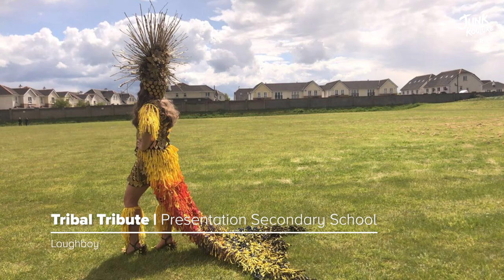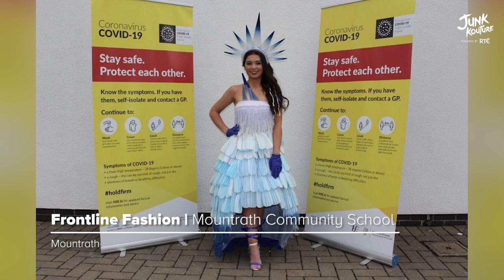Junk Kouture Ireland 2021 | Regional Finals | Episode #1 South East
South East Regional Finalists

1. Cafeina - Presentation Secondary School, Co. Kilkenny
2. Tribal Tribute - Presentation Secondary School, Co. Kilkenny
3. Monster Monarch - Mountmellick Community School, Co. Laois
4. The Headliner - Colaiste Chraobh Abhann, Co. Wicklow
5. Breakfast at Penney’s - Mountmellick Community School, Co. Laois
6. Better Red than Dead - Gorey Community School. Co. Wexford
7. Life's a Circus - Gorey Community School, Co. Wexford
8. Entwined - Presentation Secondary School, Co. Wexford
9. Got Milk? - Presentation Secondary School, Co. Wexford
10. World on Fire - Presentation Secondary School, Co. Kilkenny
11. Wild and Free - Mountrath Community School, Co. Laois
12. Frontline Fashion - Mountrath Community School, Co. Laois
13. Wooden Warrior - Creagh College, Co. Wexford
14. Banféinní  - Tullow Community School, Co. Carlow
15. Frayed at the Ends - Coláiste Bríde, Enniscorthy, Co. Wexford
16. Metamorphosis - Presentation Secondary School, Co. Wexford
17. Perspective - Heywood Community School, Co. Laois
18. No Waste - Glenart College, Co. Wicklow
19. Tea is Timeless - Presentation Secondary School, Co. Wexford
20. Breath of an Angel - Coláiste Bríde, Enniscorthy, Co. Wexford
21. Bean Laochra Gael - Coláiste Bríde, Enniscorthy, Co. Wexford
22. Apparel Voila - Coláiste Bríde, Enniscorthy, Co. Wexford
23. The Cycle of Life - Coláiste Bríde, Enniscorthy, Co. Wexford
24. Alarming Twists - Mountrath Community School, Co. Laois
25. Regal Reclaim - Scoil Chríost Rí, Co. Laois
26. Metallic Groove - Coláiste Bríde, Enniscorthy, Co. Wexford
27. Iconoclastic Fantastic - Coláiste Bríde, Enniscorthy, Co. Wexford
28. Plush Blush - Coláiste Bríde, Enniscorthy, Co. Wexford
29. Tuko Amhain - Coláiste Bríde, Enniscorthy, Co. Wexford
30. Latest Exhibition - Coláiste Bríde, Enniscorthy, Co. Wexford
31. Shein Queen - Scoil Chríost Rí, Co. Laois
32. Space Bubble - Bunclody Vocational College, Co. Wexford
33. Aflamenkada - Presentation De La Salle College, Co. Carlow
34. Madame Denim - Coláiste Bríde, Enniscorthy, Co. Wexford
35. Plastic Waves - Loreto Catholic Girl's Secondary School, Co. Wicklow